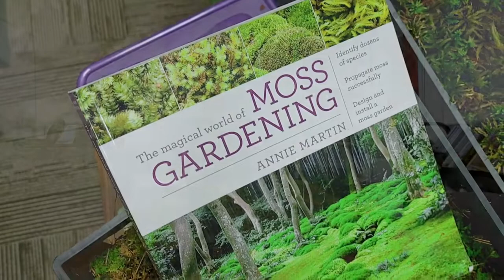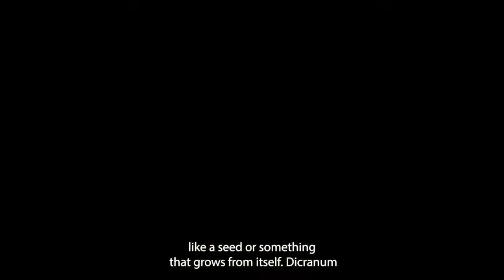Mossin' Annie of Mountain Moss Enterprises talks about Moss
Annie Martin, owner of Mountain Moss Enterprises, talks about Moss and the unique botanical features they have. Join us as she shows us different species and the type of climates they thrive in.

And follow us while you're at it!

Timestamps
0:00 introduction
0:08 What are moss?
0:50 Types of Moss
2:39 Unique Botanical Features
4:29 Important Factors for Gardeners
5:52 Contact Annie Martin